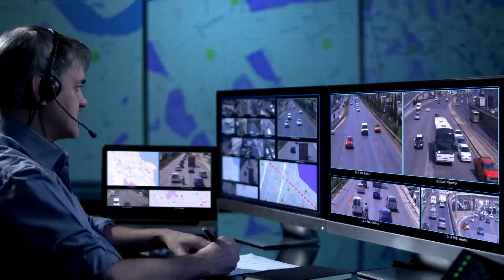Axis use case inspiration - forensic search in cities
Finding what you’re looking for from the huge number of camera streams available in cities can be challenging. And reviewing video data from city environments is very time-consuming. People and objects constantly moving in changing light and weather conditions are hard to analyze efficiently.

Axis and partner solutions for forensic search are used to easily review hours of multi-camera video in minutes with great precision to maximize efficiency. The powerful video-search solution can, based on high-quality video, classify people, vehicles, and objects to make them searchable by attributes like location, time, color, size, speed, path, direction, dwell time, appearance similarity, apparel, etc. Find more information on Axis.com